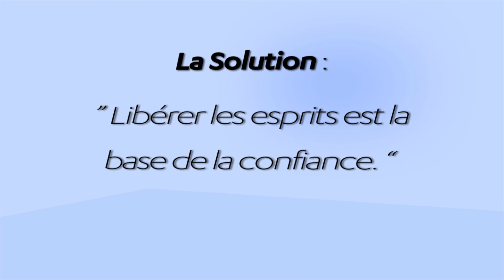Entreprises libérées, libérez plutôt les esprits !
🔎 L'histoire de Jean-Luc Hudry :
Une histoire d'homme confronté à une adversité inouïe, qui réussit, contre tous les pronostics, à  sortir ses équipes, sa famille et lui-même d'une bérézina totale et les conduit au succès.

a) A 27 ans il passe du jour au lendemain du statut de salarié à celui de patron de la PME familiale en train de sombrer. Il y développe un management inspirant et très stimulant, et parvient à la redresser au point de la conduire près 20 ans.

b)  Un deuxième front s'ouvre lorsqu'il « hérite » d’une autre affaire, de celles qu'on ne souhaite pas à son pire ennemi. Pas le choix, il doit à nouveau affronter les événements et rebondir ou...

Face à une telle adversité, il trouve des solutions pour transformer les épreuves en opportunités, le stress en énergie et soulève des montagnes.
Là encore, il obtient d'incroyables succès que personne - absolument personne - ne croyait possibles.

Ce parcours de vie fait de lui un conférencier référence en matière d'optimisme, de management et de dépassement de soi.